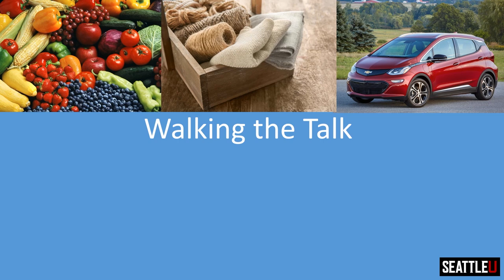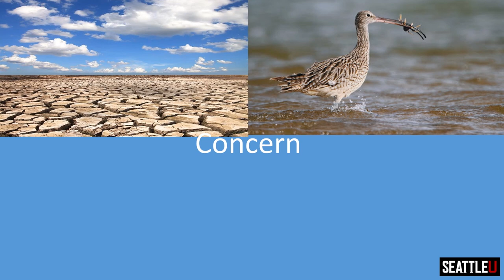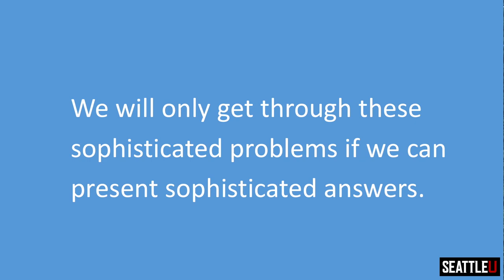Earth Day Interview with Denis Hayes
Dr. Phillip Thompson, Director of the Center for Environmental Justice and Sustainability, sits down with Denis Hayes, President of Bullitt Foundation, to discuss the 50th Anniversary of Earth Day, COVID-19, and higher education’s role in solving society’s increasingly complex problems.